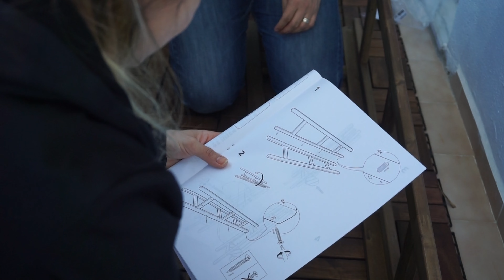Balkon Bahçemde İnanılmaz Dönüşüm ☘️☘Bahar Geldi🌸 Balkonumu Nasıl Dekore Ettim 🦋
Herkese Merhaba🤗  Bu videomuzda sizlere minik balkonumu kullanarak 5m2 balkonunuzu nasıl başarılı bir şekilde dekore edeceğinizi göstereceğiz. Bu balkon küçük ve fazla yeri yok, bu yüzden size onu nasıl etkili ve güzel bir şekilde dekore edeceğinizi göstereceğiz. Tekrar buluşmak ümidiyle. Kendinizi sevin🙏 🥰🥰

Yavaş bir hayat ve bol içerik arıyorsanız o zaman videolarımı izlemeyi seveceksiniz, kanalıma göz atın!

00:00 Minik Balkonumu Nasıl Dekore Ederim ❓ 5m2 Bahçede İnanılmaz Dönüşüm ☘
00:37 Güneşli bahar gününde Tüm kış beklediğimiz Balkon Bahçesi dekerasyonu başladı
01:19 Balkon Zeminini değiştirme | İkea ahşap halı | Ahşap zemin döşemesi | Kolay monte edilen ahşap zemin
02:58 Çay Molası | Çay Perisi | İş arası çay molası | Çay varmı çay
03:50 Balkon Bahçesini Bambu Çitlerle çevirme | Duvar ve demirleri bambu çit ile kapatma | Bambu çiti tel ile monte etme | Tel ile Bambu çiti sabitleme | Balkon Bambu çit | Balcony garden
05:13 Çiçek Pazarı | Bahçe çiçek pazarı |  Renk renk çiçekler bitkiler | Balkon Bahçeciliği çiçekleri
06:05 Balkon Masası için Sukulent Tabağı hazırlama | Toprak Saksı Sukulent Tabağı | Toprak saksı kaktüs tabağı | Kaktüs ve sukulentleri bir araya getirme | Bitki özel toprağı | Thorf  | Görsel şölen| Teraryum Saksı
07:55 Ertesi Gün Balkon bahçem | Balkon Masası hazırlığı | Balkon düzenlemesi | Balkon oturma grubu
08:22 İkea Balkon için 3 Katlı Köşe rafı | İkea montajı kolay raf | İkea balkon rafı | İkea Ahşap raf
09:11 Balkon bahçesi için ahşap sebze konteyneri | Balkon bahçesinde sebze yetiştirme | Paletlerden dönüşen sebze konteynerleri | sebze kasaları
10:20 Sebze Bitki toprağı hazırlama | Bol mineralli zengin toprak hazırlama | Bitkileri çoşturan toprak | sebze fidelerini çoşturan toprak | Torf ile Hisdistan çevizi torfu birleşimi | Hindistan cevizi torfu toprak nemli köklenmeyi sağlar
12:36 Sebzeleri ekme zamanı | fidelerimin ekimi | salatalık fidesi ekimi | biber fidesi ekimi | Fide ekiminde tarçın serpilmesi | domates fidesi ekimi | patlıcan fidesi ekimi
13:46 Can Suyu | Sebze fidelerine ilk su verme | Yeni ekilen fidelere soğan suyu karışımı | Senze fidelerine Soğan suyu ve yumurta kabuyu suyu | Toprağa zengin su karışımı | Bol vitamınlı toprak sulama
14:52 Kullanılmayan Balkonuma hayat verdim. Balkon bahcesi haline geldi. Yerler duvarlar yeni bir görünüm kazandı | Ev ortamında büyüleyici balkon bahçesi yaratmak

Lütfen Ayarlar'dan Altyazı'yı açın.
Otomatik bir çevirmen kullandım, bu yüzden herhangi bir hata varsa özür dilerim.